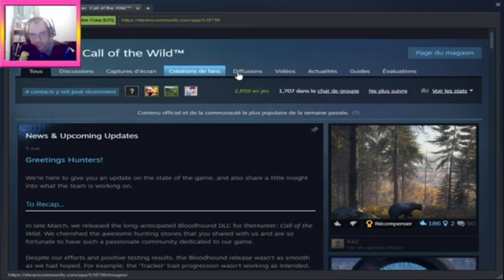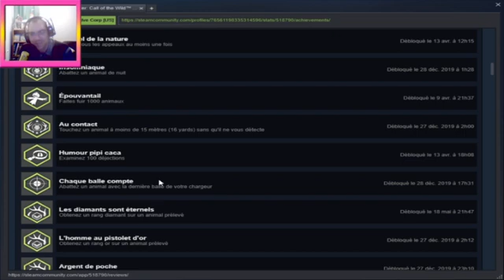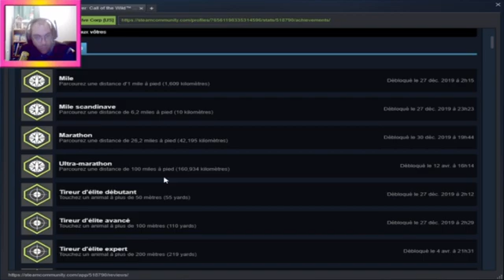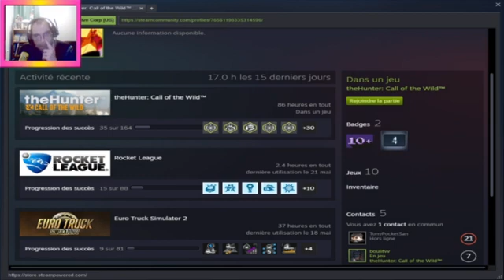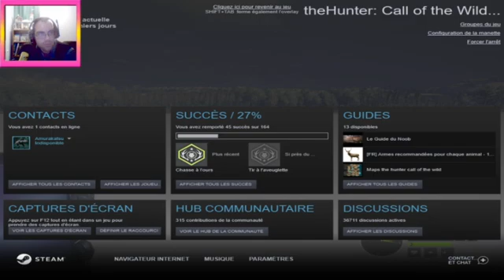FR / PC Taiga avec Darkdemon